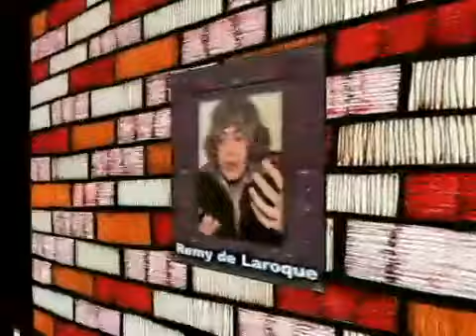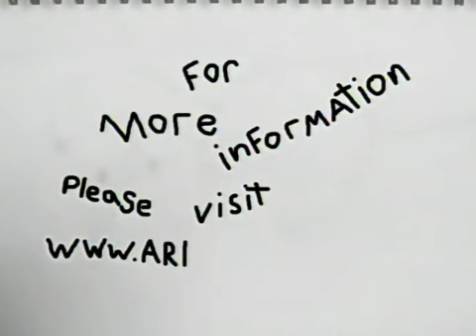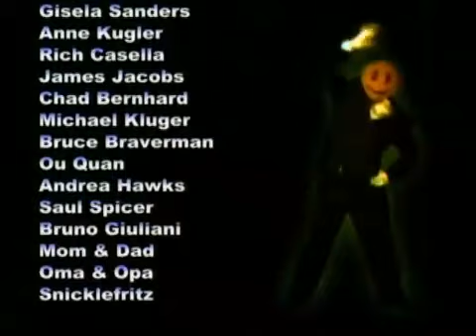Art or Something Like It!: Season 1, Episode #8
On this episode of "Art or Something Like It!," Remy Delaroque, Elias, Kamal Imani, and Melanie Shatsky come on the show to discuss their respective arts.
Melanie Shatsky is a photographer in New York City. She is drawn to photography because it has a certain relation to reality that is unparalleled to any other art. She is inspired by discomfort, putting herself in uncomfortable positions in order to capture a different reaction within her photography. She enjoys photographing strange real things in order to get a reaction from her audience.
Kamal Imani is a spoken word artist and performer. He is focused on inspiring people to become educated and spiritually elevated in order to understand the world around us. He analyzes himself from time to time in order to reflect on how he has changed and how his art has changed over time.
Elias is a movie maker. He acts, directs, produces and edits his own movies. His beginnings were as an actor and gradually he learned many trades through this. He enjoys controlling many of the film's aspects because it allows him to shape the film in a way that he sees fit.
Remy Delaroque is a French- native born musician now living in New York City. He discusses the craziness of life and the unexpected acts within the world that have influenced his music, specifically looking at the 9/11 terrorist attacks. His lyrics are written to impact others and to understand his views.

A magazine program covering New York-based artists from all genres, backgrounds, and media (music, performance, painting, photography, sculpture, film & video, and so on.).

(Taped:  10/28/2005)